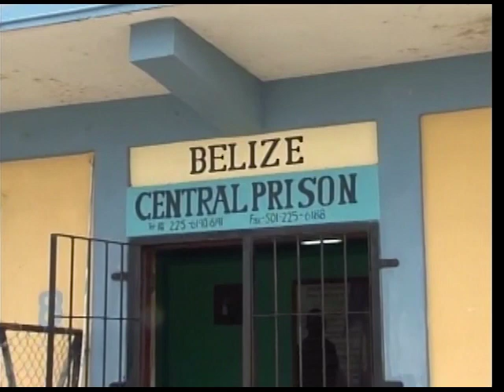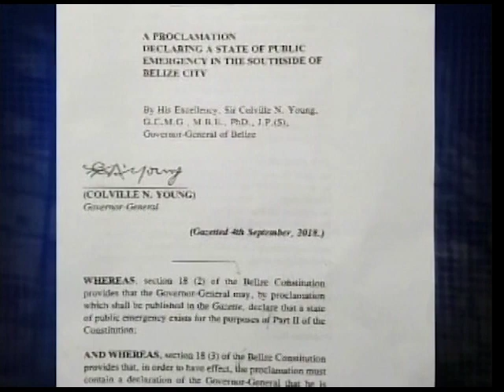State of Emergency Proclamation - experience s and Impacted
OYE has extensively covered the state of public emergency by providing opportunities for all aspects to be discussed by key stakeholders. We have discussed the legal implications with representatives of the legal fraternity. Human rights advocates talked about the civil and human rights violations of the detainees. We even talked about the systemic challenges that prevent social and human development initiatives from impacting on the lives of persons in these communities. Today we spoke with those who were directly affected by the proclamation. They shared their experience s and how the time detained impacted on them. We also took the opportunity to speak to them about their potential to change and why reform measures have not been effective for their communities. Their attorney spoke about possible grounds for legal recourse. On our couch:
Dickie Bradley - Attorney-at-law
Tyrone Meighan - Southside Resident
Eugene Tillett - Southside Resident